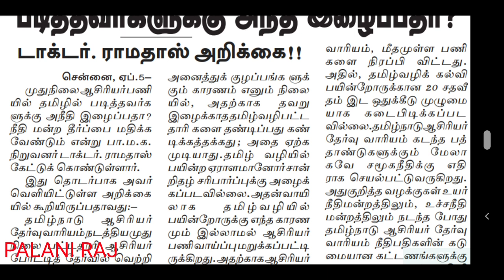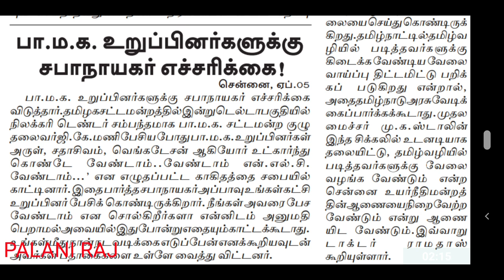TRB latest news | TET | TN TET | pg trb | teacher recruitment board latest news | TN TRB official